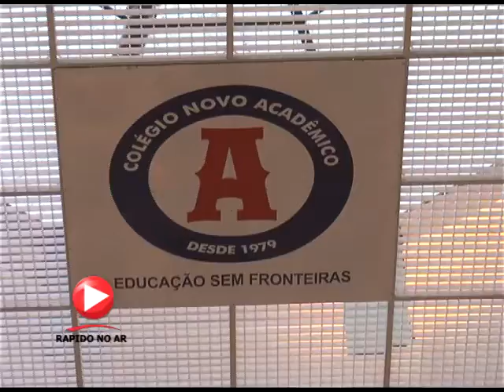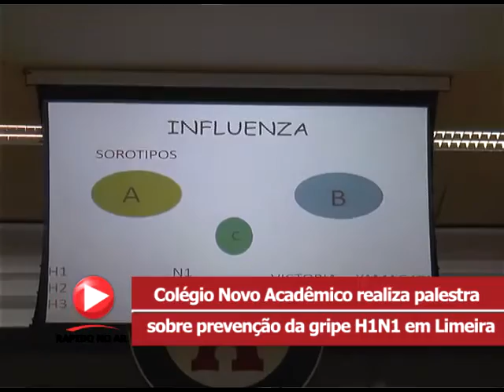Colégio Novo Acadêmico faz palestra sobre gripe H1N1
Reportagem do jornalista Lucas Claro para o Rápido no Ar - acesse - Notícias com Vídeos em Tempo Real